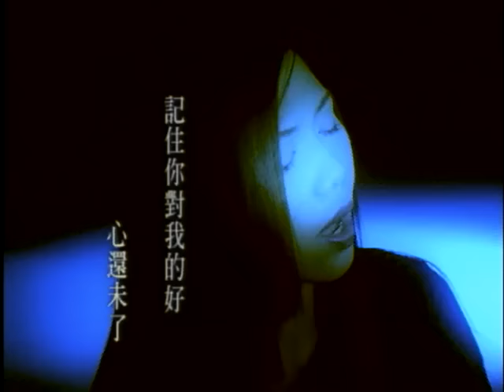錦繡二重唱 Walkie Talkie【未了 Pending】Official Music Video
未了

作詞 厲曼婷
作曲 黃中原

荒荒街道　你的人哪裡去找
緩緩心跳　記憶卻放慢不了
在最美的時空裡有過的笑
是治我相思苦的藥
若事與願違是必然的苦惱
何必費心想把你忘掉

故事還有末了　心還未了
記住你對我的好
用最原始的符號　把你記牢
寂寞就微不足道

別說或多或少　或遲或早
記憶將不再閃耀
我的青春不老　愛情不老
絕不說忘了也好